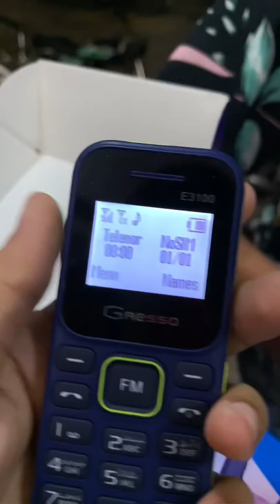Gresso E3100 unboxing